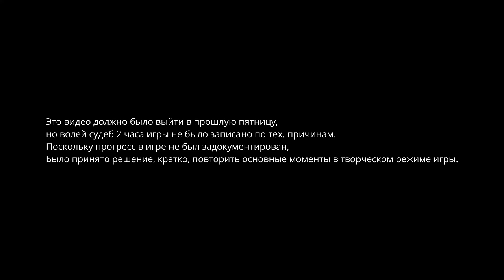ДЕД ЭЛЕКТРИК Hydroneer